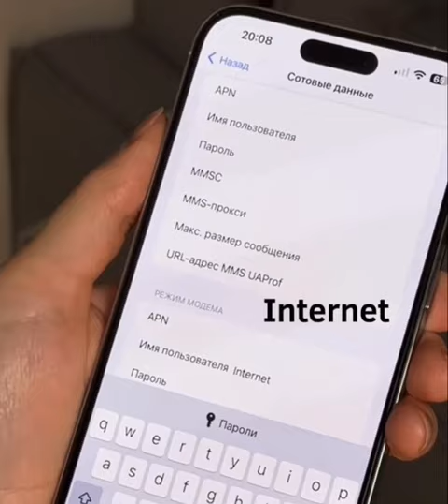Как настроить в 14 айфоне режим модема для раздачи данных?